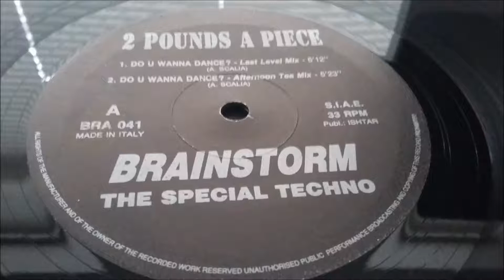2 Pounds A Piece - Do U Wanna Dance? (Last Level Mix)